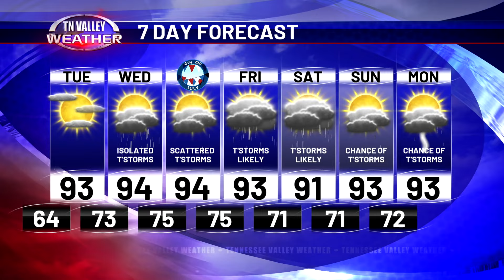July 1, 2024 - Evening Update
Fred Gossage is in the Tennessee Valley Weather Center on this Monday evening with your latest local forecast.